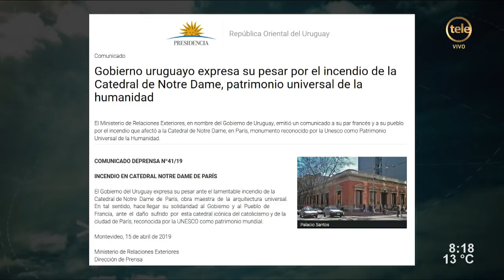Una familia uruguaya visitó Notre Dame antes del incendio